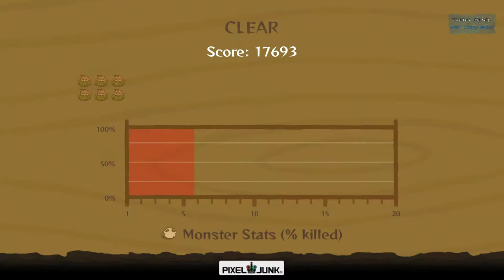PixelJunk Monsters Ultimate - Regular - Hard 3 - Pond Patrol - Steam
Maisy on Steam. Windows 10 Pro, recorded with OBS Studio.